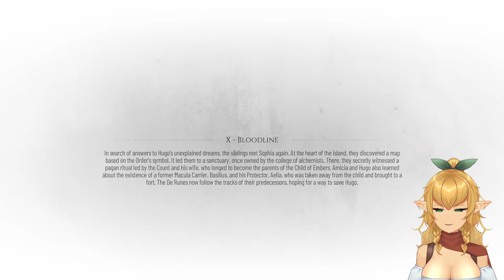【A Plague Tale: Requiem】The Cradle of Centuries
Greetings Traveler!
Let's go with Amicia and Hugo as they continue searching for the cure to that annoying curse that Hugo has.

Also don't forget to check out my twitter for updates and streaming schedule: